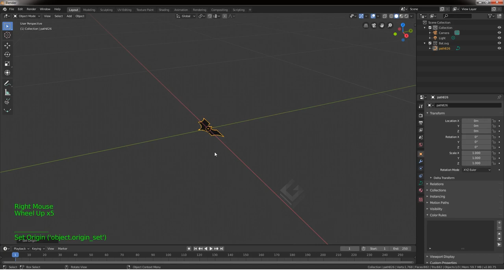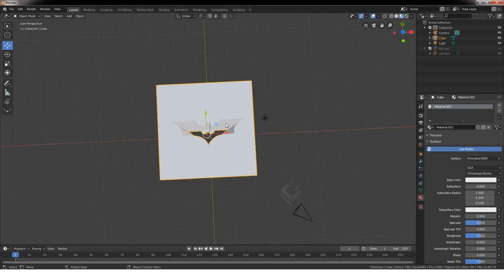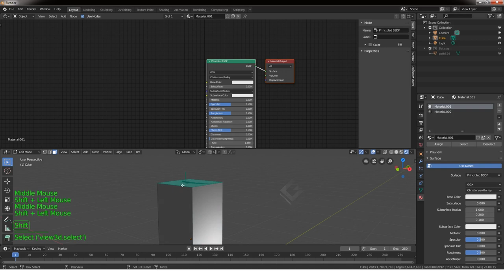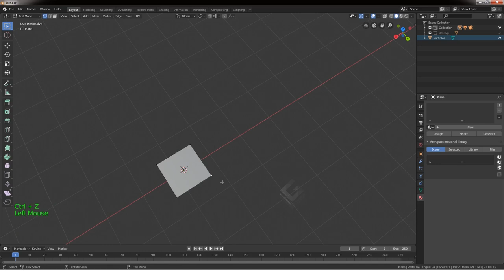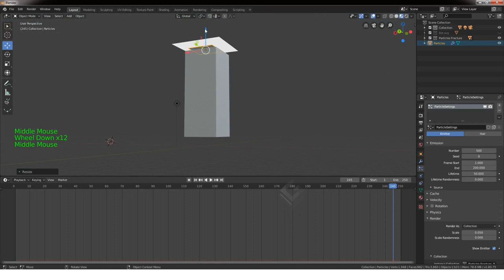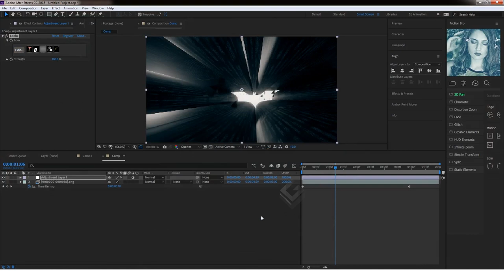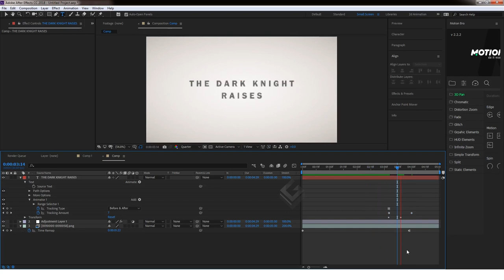Blender 2.8 - Cinematic Intro | Recreating DARK KNIGHT RISES Title(Cheap Tricks)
Blender 2.8 - Cinematic Intro In Eevee (Cheap Tricks)

I have tried  to recreate THE DARK KNIGHT RISES TITLE SEQUENCE its a CHEAP TRICK in Blender EEVEE I have just used my style u guys can Improve i have attached Blend file and  Source Files Below